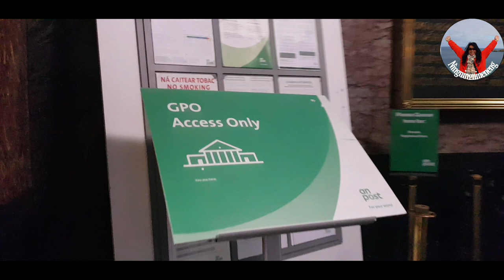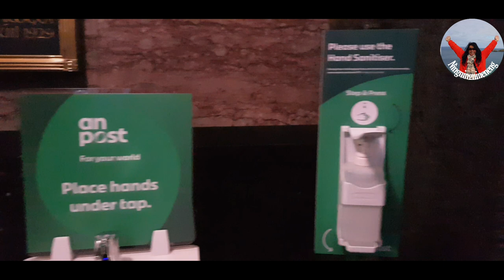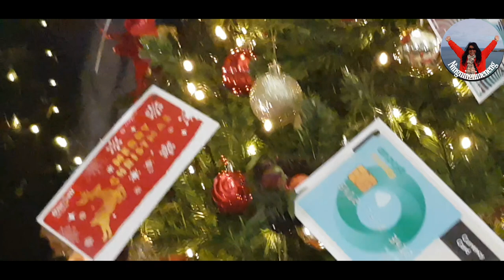AMAZING GPO IRELAND AT CHRISTMAS